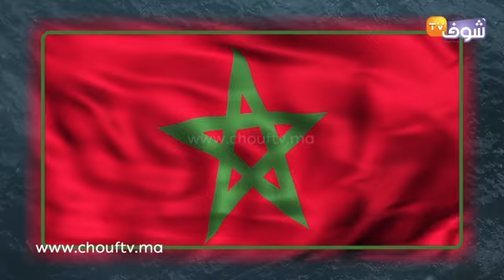الجامعة تغلق ملاعب "الكان" ستشرع في ترميمها تحضيرا لاحتضان كأس إفريقيا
في الفيديو تقرير حول الجامعة الملكية المغربية لكرة القدم التي قررت إغلاق ملاعب "الكان" وستشرع في ترميمها تحضيرا لاحتضان كأس إفريقيا.